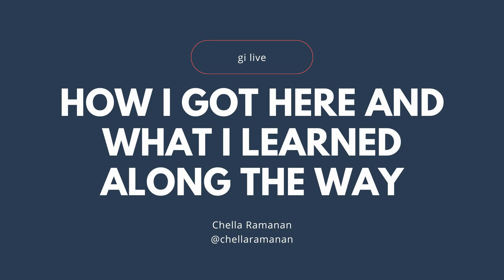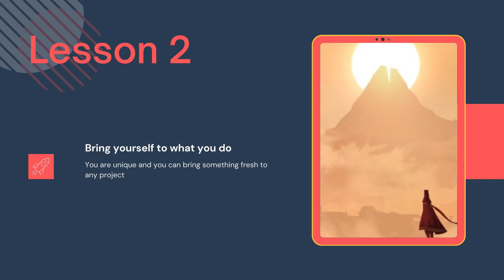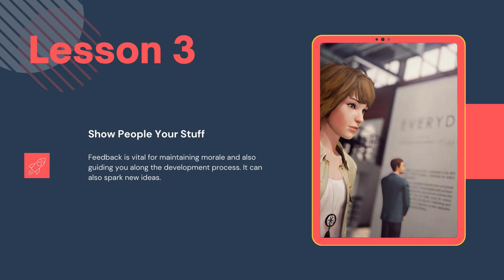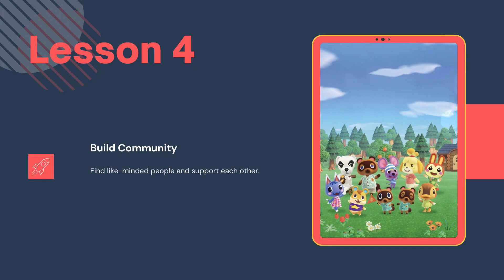How I got here and what I learned along the way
Chella looks at key lessons learned on her journey from game journalist to game narrative designer and writer at Ubisoft Massive, sharing insights about working in a game team, getting your work out there, and embracing what you as an individual can bring